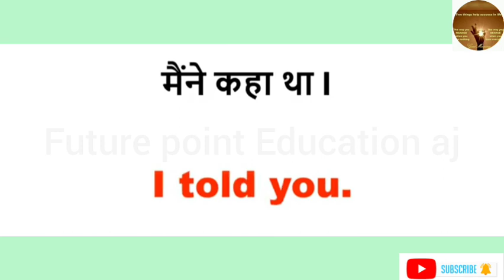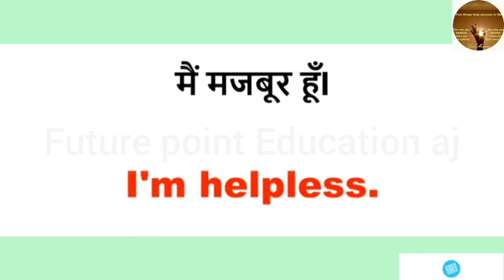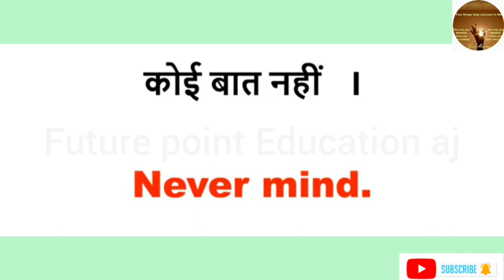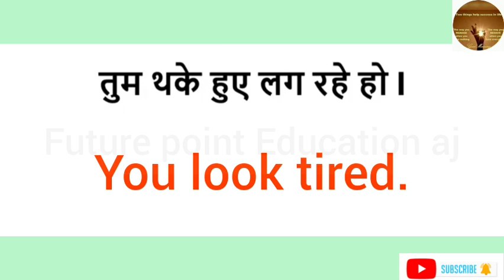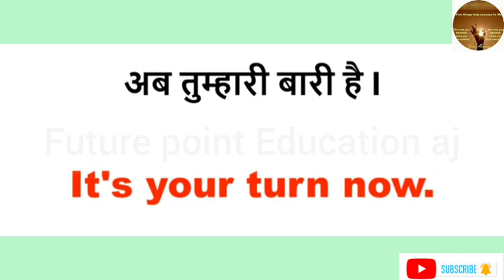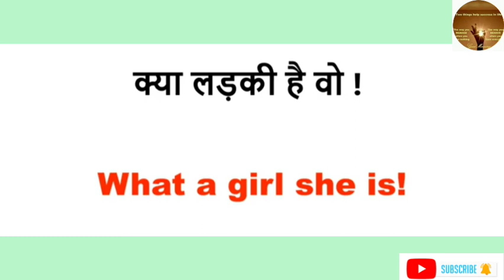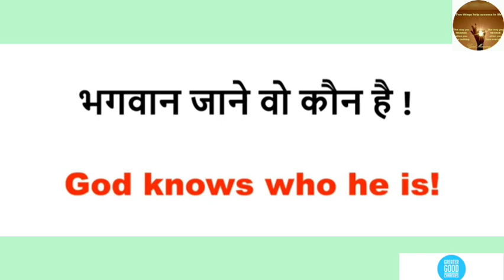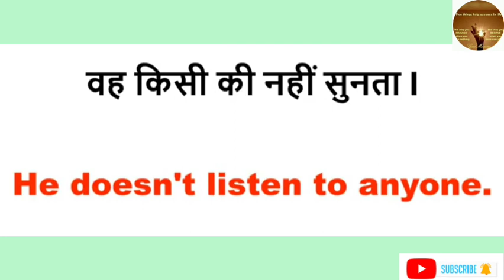Learn English Speaking Practice || बस सुनकर इंग्लिश मे बात करना सीखें।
English Conversation

Learn English

Sleep Learning

• Listening to English While Sleeping

Learn English Listening While Sleeping • Listening English

Learn English While Sleeping 2021 English While Sleeping 2021

• Learn English While Sleeping 2021

• Spoken English Video While Sleeping Learning English While Sleeping

Trick To Learn English Vocabulary

English Connection

• Trick To Learn English Sentences

• Vocabulary 2021

• English 2021

learn English while you sleep, sote hue English sikhe, learn English while sleeping, English speaking

Listening Exercise

⚫ Listen English

• Learn English While Sleeping With Hindi